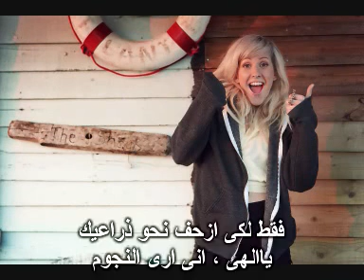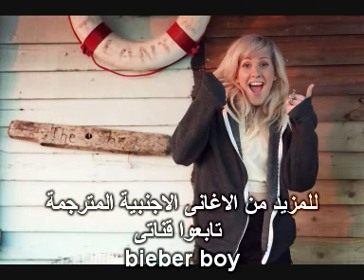Ellie Goulding Goodness Gracious مترجم عربى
by bieber boy